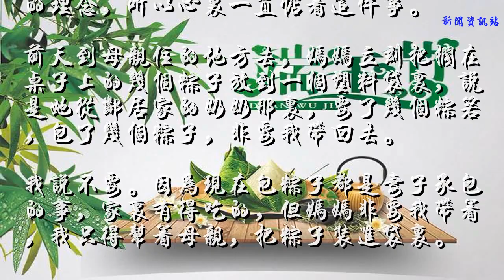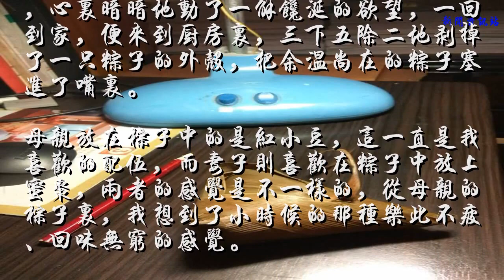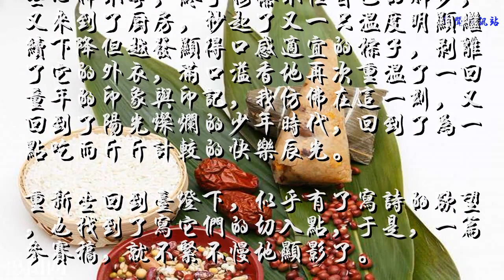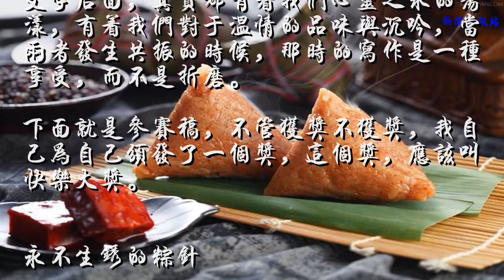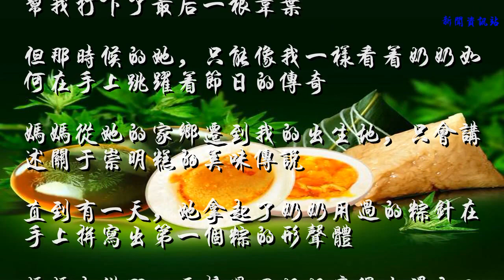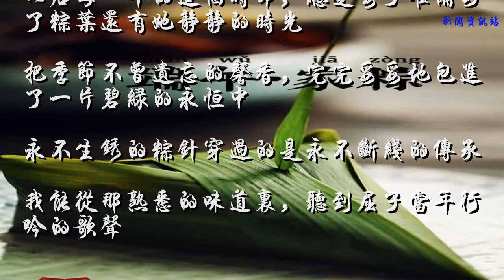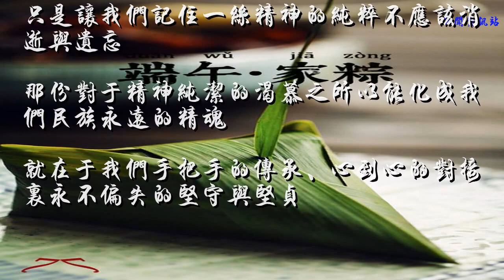端午节快到了，写一首端午的诗去参赛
文:葛维屏
端午节很快就要来到了，单位的邮箱里发下来一个通知，说是上级部门要组织一个诗歌比赛，看看奖项的设置，累计起来不过十六名，竞争可谓是空前激烈。
但是多少年来，抱着的都是“重在参与”的理念，所以心里一直惦着这件事。
前天到母亲住的地方去，妈妈立刻把搁在桌子上的几个粽子放到一个塑料袋里，说是她从邻居家的奶奶那里，要了几个粽箬，包了几个粽子，非要我带回去。
我说不要。因为现在包粽子都是妻子承包的事，家里有得吃的，但妈妈非要我带着，我只得帮着母亲，把粽子装进袋里。

母亲的棕子，是用棕针很技巧地穿针引线成的，留着一个小小的尾巴，拎在手里，看不到一丝一毫外来的束缚，不像街上的棕子，像捆螃蟹一样，粗俗不堪，看那样的棕子，只能觉得包棕子的人是一个五大三粗的壮汉，很蛮野地把棕子捆绑出来的，棕子的味道也连带着减了几分风味。

捏着软软的粽子，还带着刚刚出锅的体温，心里暗暗地动了一解馋涎的欲望，一回到家，便来到厨房里，三下五除二地剥掉了一只粽子的外壳，把余温尚在的粽子塞进了嘴里。
母亲放在棕子中的是红小豆，这一直是我喜欢的配伍，而妻子则喜欢在粽子中放上蜜枣，两者的感觉是不一样的，从母亲的棕子里，我想到了小时候的那种乐此不疲、回味无穷的感觉。

吃过了晚饭，不知怎的，我依然动着那一袋棕子的邪念，坐在台灯下，明显地有一些心神不宁，终于按捺不住自己的脚步，又来到了厨房，抄起了又一只温度明显继续下降但越发显得口感适宜的棕子，剥离了它的外衣，满口溢香地再次重温了一回童年的印象与印记，我仿佛在这一刻，又回到了阳光灿烂的少年时代，回到了为一点吃而斤斤计较的快乐辰光。
重新坐回到台灯下，似乎有了写诗的欲望，也找到了写它们的切入点，于是，一篇参赛稿，就不紧不慢地显影了。

因为吃得比较满意，又触发了无尽的关于温暖与温情的想象，所以，在这一刻倾吐文字的时候，没有平时绞尽脑汁的苦恼。写出的东西，不管有没有获奖，但自觉让自己倾倒它们的时候，是感到最为愉悦的。
这种状况正是码字时可遇不可求的最佳状态啊。这只是因为，我们支付出的每一粒文字后面，其实都有着我们心灵之水的荡漾，有着我们对于温情的品味与沉吟，当两者发生共振的时候，那时的写作是一种享受，而不是折磨。
下面就是参赛稿，不管获奖不获奖，我自己为自己颁发了一个奖，这个奖，应该叫快乐大奖。

永不生锈的粽针

奶奶坐在六月里，用我采摘于小学校后边那条小河边上的苇叶
开始编织这个季节最美丽的芬芳，把那晶莹似玉的一粒粒希望
裹进那绿色的馨香中，然后我的目光总在这一刻停止了眨动
我想看懂奶奶是如何把狭小的苇叶左缠右绕成一个向心力
再用一枝米黄色的粽针把这个力道融化在三角形的立体中
我也曾试图用一叶叶的粽叶像奶奶那样扎紧一个收获
但总在用粽针穿透的时候散了所有的米粒，还有我的失望
奶奶则用我的沮丧刚刚浸过的粽针继续编写一个不会松动的端午

妈妈也曾经在她洗干净手上的粉笔灰之后帮我打下了最后一根苇叶
但那时候的她，只能像我一样看着奶奶如何在手上跳跃着节日的传奇
妈妈从她的家乡迁到我的出生地，只会讲述关于崇明糕的美味传说
直到有一天，她拿起了奶奶用过的粽针在手上拼写出第一个粽的形声体
妈妈也从那一天接过了奶奶磨得光滑如玉的粽针
在我们家把那一个遥远的传说一针针地穿透进现实，照耀进我们的生活
从此，我们的记忆里总是充实着那自童年起就一年又一年复习着的信仰
知道那澄澈的清香味里，烙印着一个民族出污泥而不染的精神光亮

妻子在未成为我的妻子之前，像一个小女孩一样看着妈妈在端午节前手的奔忙
她那时候也许没有想过她的一脸的惊奇，也能幻成粽针牵引的奇迹
当有一天妻子让我向妈妈借来那永远不会生锈的竹片裁剪成的粽针
我才发现她蹲着妈妈身边，把手伸进苇叶与糯米的杂乱中可不像我一样只是好玩
以后每一年的这个时节，总是妻子准备好了粽叶还有她静静的时光
把季节不曾遗忘的馨香，完完妥妥地包进了一片碧绿的永恒中
永不生锈的粽针穿过的是永不断线的传承
我能从那熟悉的味道里，听到屈子当年行吟的歌声

永不生锈的粽针，把千年的纪念与祭典一针针地纳进六月的年轮
那一天，当一个客户把一千元塞进桌子边上的擦桌布作出某种暗示
我不假思索地便让它坚决地露出了原形
我能感受到那根自远古就穿越而来的粽针力量
一年一年地复述在飘香的时节
只是让我们记住一丝精神的纯粹不应该消逝与遗忘
那份对于精神纯洁的渴慕之所以能化成我们民族永远的精魂
就在于我们手把手的传承、心到心的对接里永不偏失的坚守与坚贞